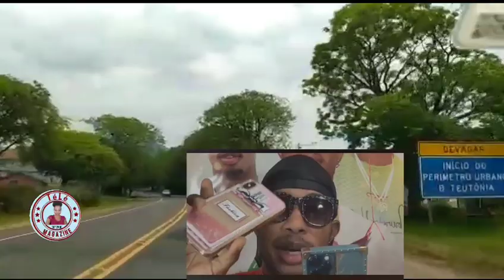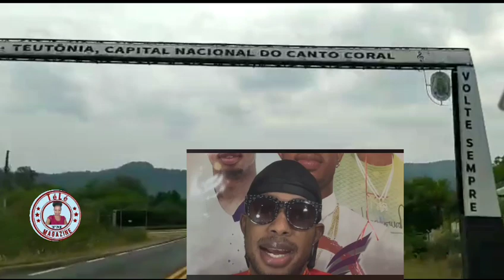Mendel avili Rachelle rele dil pitit manbo 6milom lan tap plumen🍆ak maril mano a metel deyò zen pete